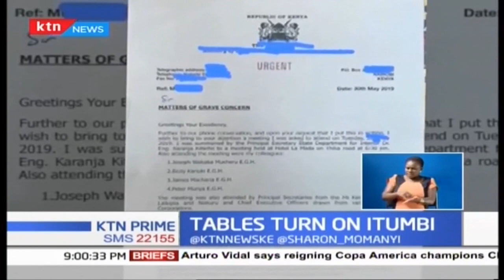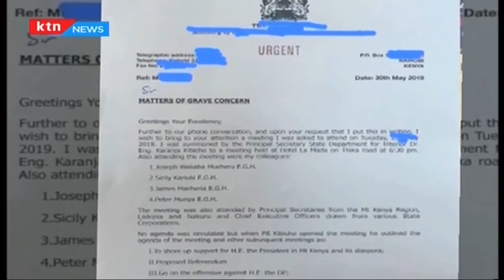Dennis Itumbi arrested over claims of a plot to kill DP Ruto